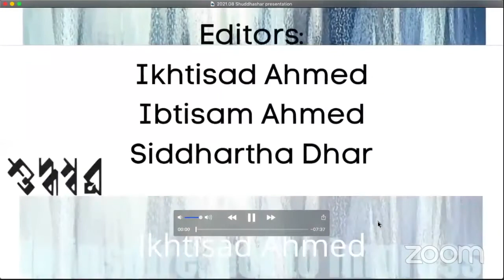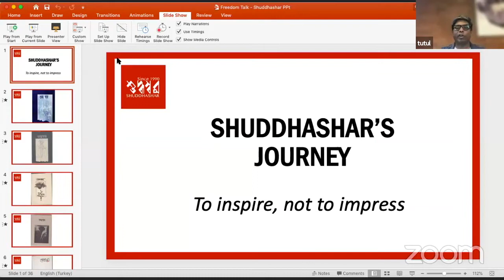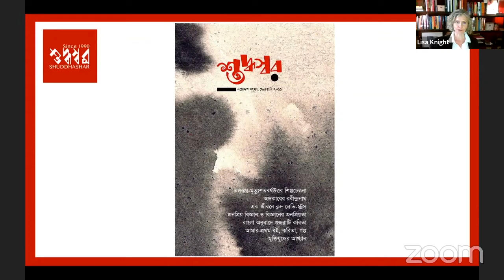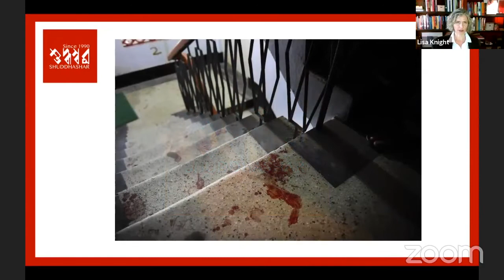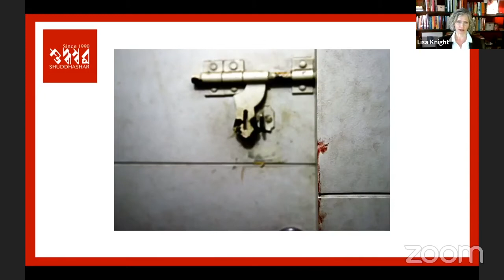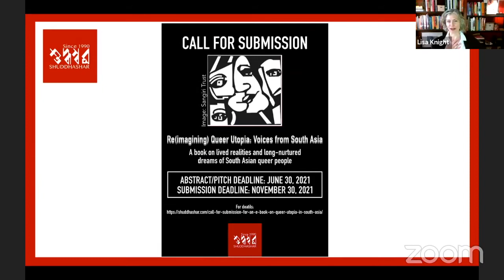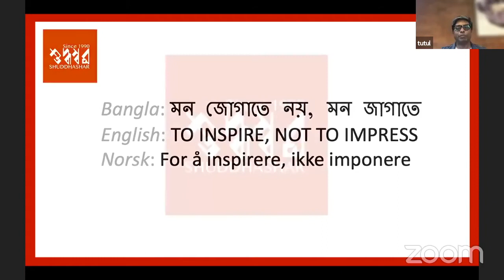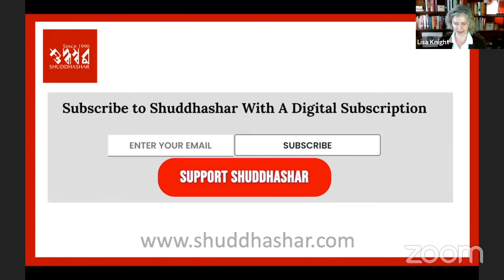Safe Havens Freedom Talk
Conversation with the publishers of Shuddhashar which focuses on human rights, freedom of expression, and literature

Join Shuddhashar’s publisher and editor Tutul and co-editor Lisa Irene Knight as they retell origin stories, narratives of exile and transformation, and highlights about Shuddhashar’s online international journey as a magazine about human rights, freedom of expression, and literature. Livestreamed on the commons-based, peer produced HowlRound TV network at howlround.tv Friday 27 August 2021 at 8 a.m. EDT (New York, UTC -4) / 1 p.m. BST (London, UTC +1) / 14:00 CEST (Oslo, UTC +2) / 18:00 BST (Dhaka, UTC +6) / 20:00 SGT (Singapore, UTC +8).

Reflecting on pressing issues and cases related to the freedom of artistic expression with international participants in the Global Stream 2020 and following the six earlier panel talks with speakers from around the world, Safe Havens Freedom Talks continues its series with yet another important conversation. Shuddhashar’s story is about youthful beginnings, disrupted dreams, and resilience and creative determination in the face of obstacles.

In the event, Ahmedur Rashid Chowdhury aka Tutul (publisher, editor, and co-director of Shuddhashar) and Lisa Irene Knight (editor and co-director of Shuddhashar) will have a conversation.

In 1990 in Bangladesh, Shuddhashar began as a little magazine and later evolved into a publication house that was known for printing books and articles about literature and controversial topics such as women’s rights, homosexuality and LGBTIQ+ rights, and rationality and anti-superstition. In 2013, Shuddhashar received the Bangla Academy Shahid Munir Chowdhury Award for most bestsellers. Through publishing and blogging, Shuddhashar attracted the attention of radical Islamists who made numerous deadly attacks on writers, especially between 2013-16. Shuddhashar’s publisher, Ahmedur Rashid Chowdhury (Tutul) narrowly survived an attack by machete and firearm-wielding Islamists who stormed his office. From the hospital, he went into exile and was invited to Norway as a guest writer by the International Cities of Refuge Network.

About Freedom Talks
Safe Havens Freedom Talks series is closely connected to the annual global Safe Havens conference which was organized in Malmö 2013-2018; in Cape Town, South Africa in 2019; and as a streamed event in 2020. The Freedom Talks series is focused on issues regarding threats towards artistic freedom, free press and intangible heritage. Guests in the Freedom Talks series are highly knowledgeable and prolific actors in the global Arts Rights Justice sector — fighting for artistic freedom.

Ahmedur Rashid Chowdhury (Tutul) is publisher, editor, and co-director of Shuddhashar. His collection of poetry, Nil Bishe Sish Kate Thot (Whistling through Blue Poison), was published in 1995. Since exile from Bangladesh in 2015, he received several awards for his activities promoting freedom of expression, including the Jeri Laber International Freedom to Publish Award (2016), the PEN Pinter International Writer of Courage Award (2016, and the Norwegian PEN’s Ossietzky Prize (2018). He restarted Shuddhashar as an online magazine in 2017.

Lisa Irene Knight joined Shuddhashar in 2018 as editor and co-director. She is Alva and Beatrice Bradley Professor of Asian Studies and Religion, and chair of the Department of Asian Studies and Anthropology Program at Furman University in South Carolina, USA. She focuses on religions of South Asia and feminist ethnography and is currently researching activism, secularism, and exiled Bangladeshis. She published Contradictory Lives: Baul Women in India and Bangladesh (2011) with Oxford University Press.

Support
The event is organized by the independent international NGO Safe Havens & Freedom Talks (SH*FT), through collaborations within the global Arts Rights Justice sector, and with Safemuse graciously supporting as its mentoring organization in the start-up period.